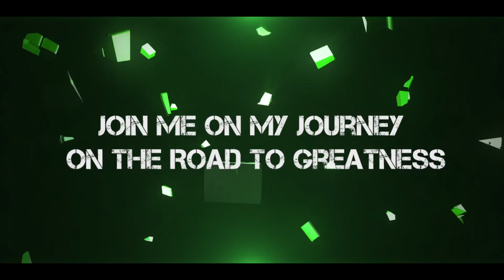Q&A Sundays - Quitting The Gym,White Teeth,Why I Work So Much?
0:40 - Quitting Gym
1:20 - What My Goal With All My Work?
2:35 - Music I Listen To
2:30 - BBC How Do I Have White Teeth
6:12 - How Do I Find A Girl Like Leanne